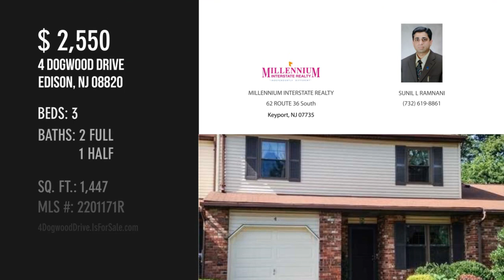4 Dogwood Drive, Edison, NJ 08820 - SUNIL L RAMNANI - MLS 2201171R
MLS 2201171R

Updated 3 Br 2.5 bath Dogwood Meadows townhouse AVAILABLE from 9/1/21. 1 Car Garage, Kitchen with Granite tops and Stainless steel Appliances, Updated Bathrooms. Windows & HVAC, were changed in 2013. Good-Excellent Credit Only No Pets allowed, No Smoking inside the unit, Tenant must carry renters insurance. Credit, Income, Current landlord verification required, 1.5 Security Deposit, 1st Mo. rent in advance. Tenant pays for first $100 towards repairs..LL looking for Long Term Lease.

Contact Agent:
SUNIL L RAMNANI
MILLENNIUM INTERSTATE REALTY